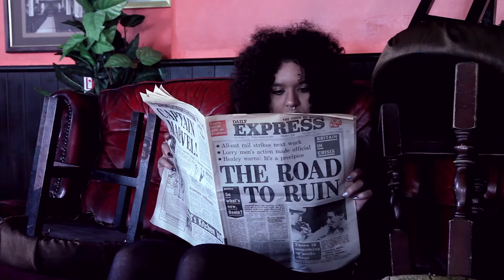Graffiti The Band - Weekend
Starring:
Kim Head

Faye Planer
Marc Spicer
Royal Albert pub, New Cross